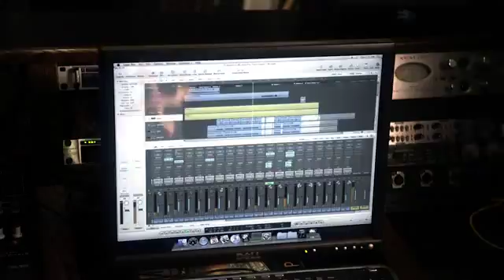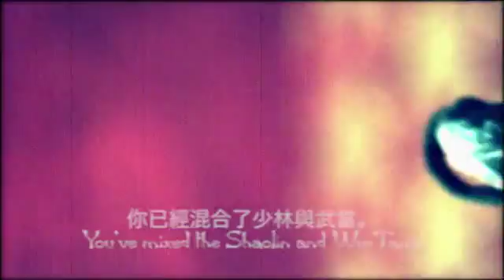Konee Rok on Vimeovia torchbrowser com